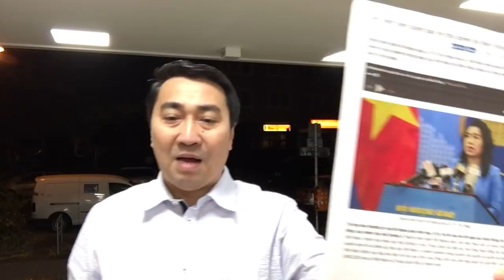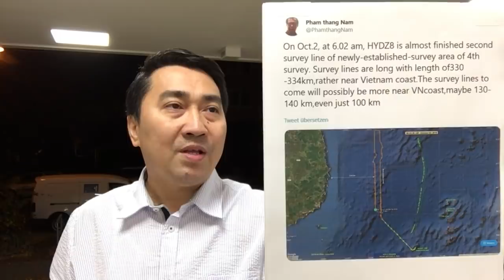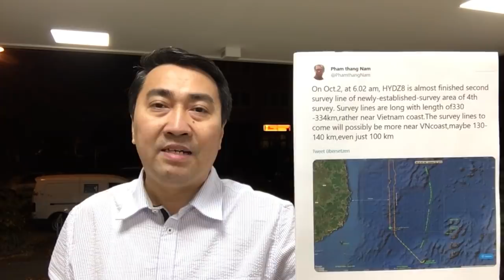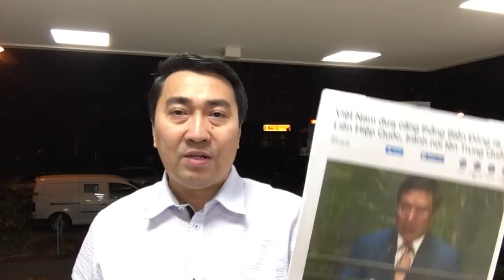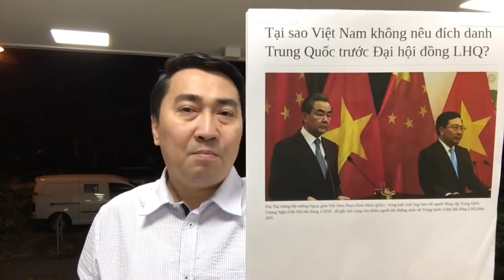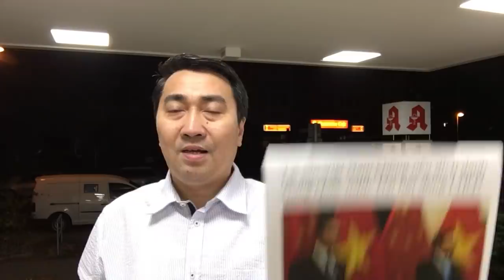Phản đối Bắc Kinh, Hà Nội 40 lần giao thiệp – Lờ đi Ba Đình, Trung Quốc 28 tàu vào ao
Video: Đặt Đông Phong, Bắc Kinh nhằm Phú Quốc – Chiếm Tư Chính, TQ điều hải quân